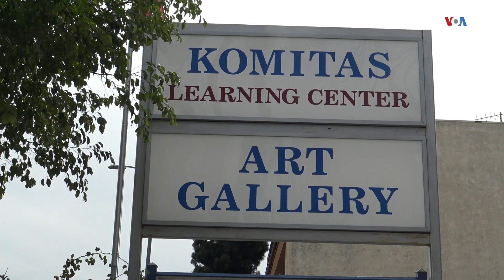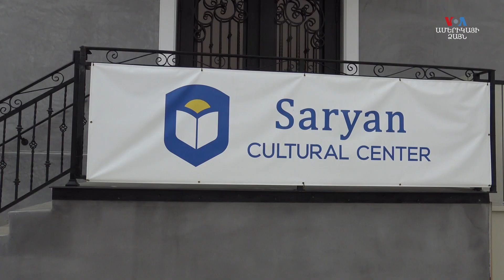Լոս Անջելեսում բացվել է Սարյան մշակութային կենտրոնը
Այն սփյուռքում ապրող հայերի մշակութային կյանքում ունենալու է կարեվոր նշանակություն:
Կենտրոնում ներկայացվելու են հայ եվ այլ ազգերի արվեստագետների գործերը, կազմակերպվելու են մշակութային ձեռնարկներ , ինչպես նաեվ իրականացվելու են հայերենի դասավանդման տարբեր ծրագրեր